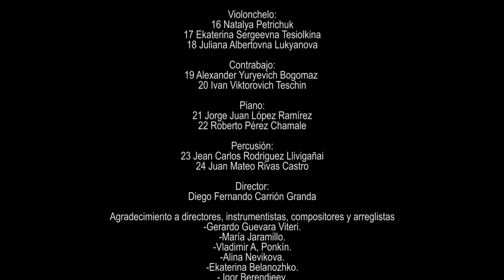Carrión Granda Diego Fernando ECUADOR Conducting Orchestra